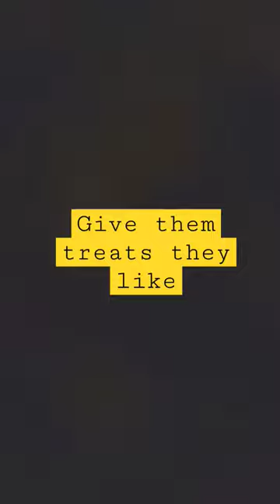How to gain your dog's trust 🐶🥰